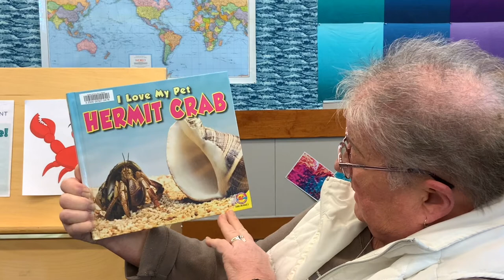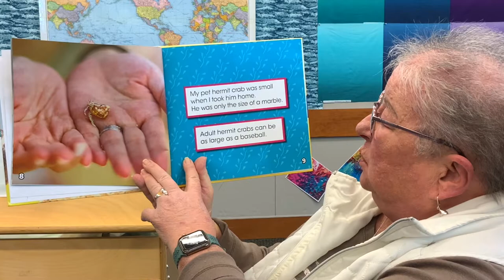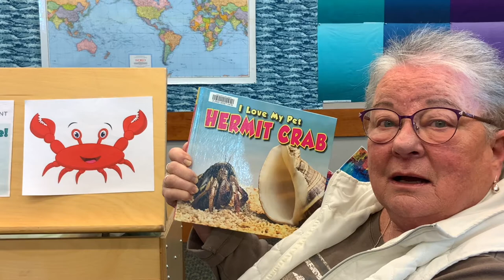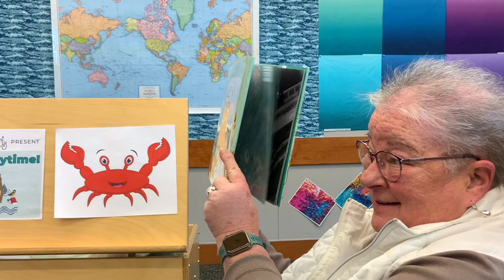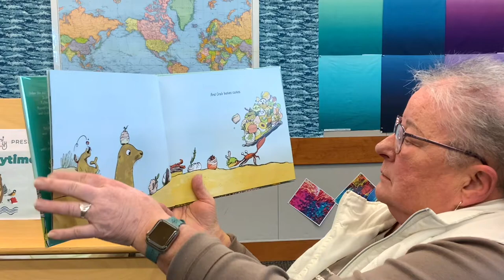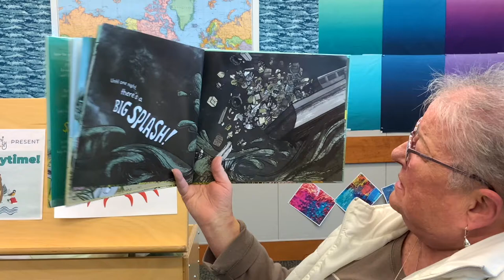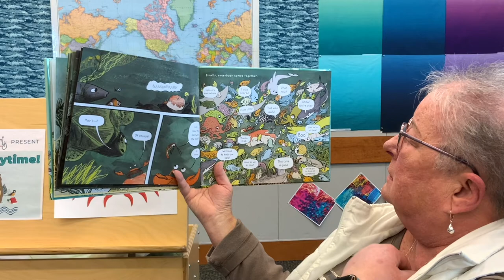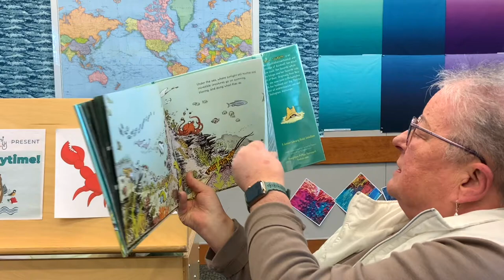GRAL Online Storytime! Crabs! 2.3.21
Welcome to Online Storytime with Miss Tracy and Teacher Missy!
Today we are talking about crabs! Teacher Missy reads two books about crabs and Miss Tracy shows us a fun flannel board game and an egg shaker activity.